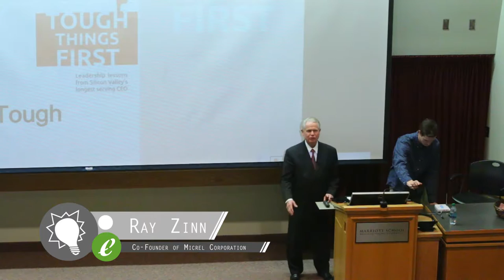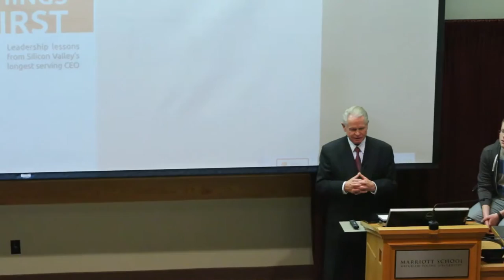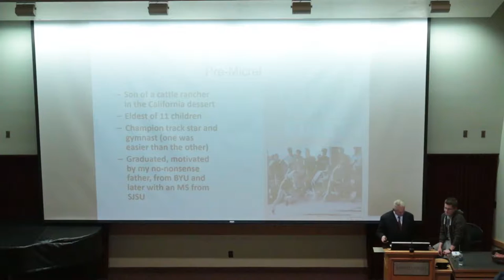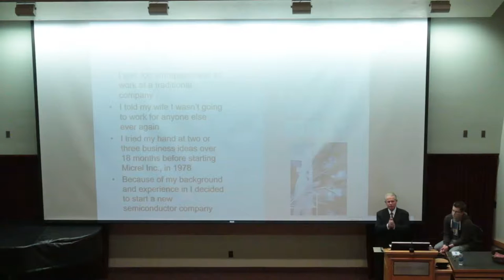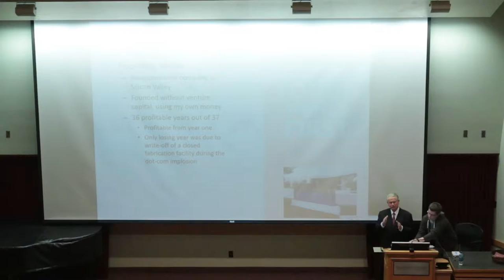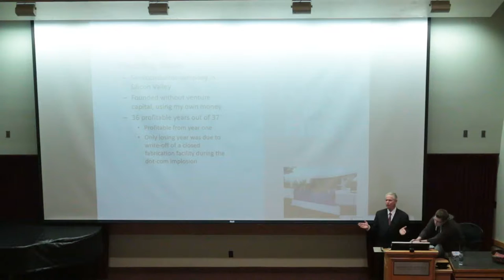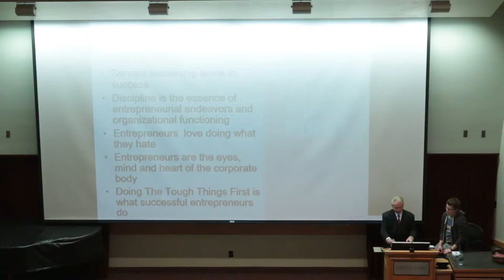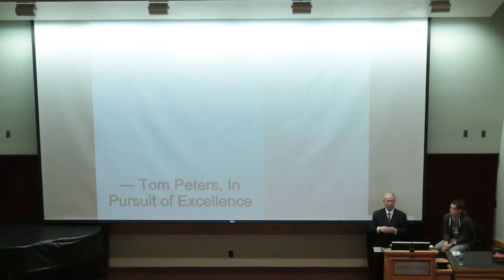Ray Zinn - Micrel Corporation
Ray Zinn gives a lecture at the Marriott School of Management at BYU on December 1st, 2015.